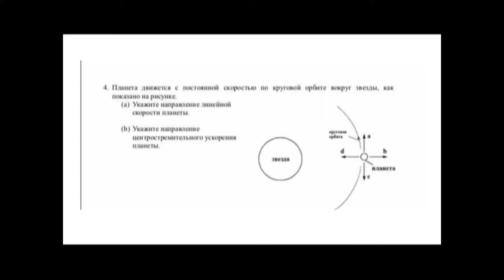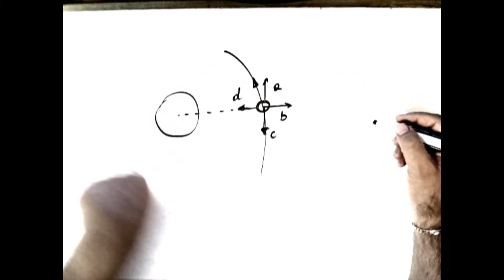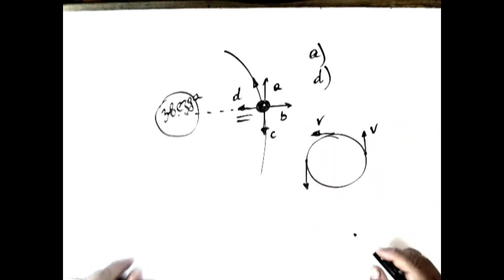Решалка 23.Планета движется с постоянной скоростью по круговой орбите.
Планета движется с постоянной скоростью по круговой орбите.